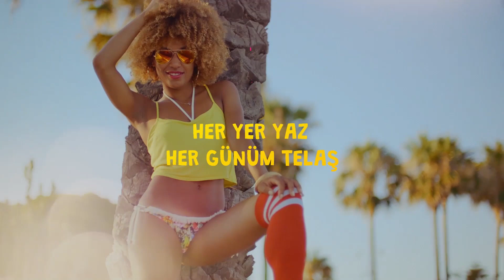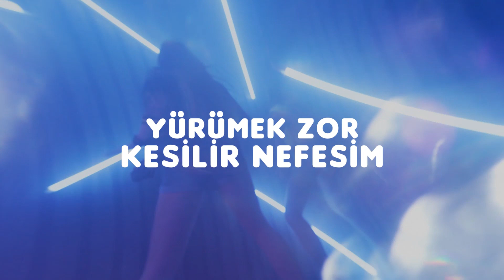Oneblood & Eral Tüzün - Hade (Lyric Video)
Prod. by NɆGRØ